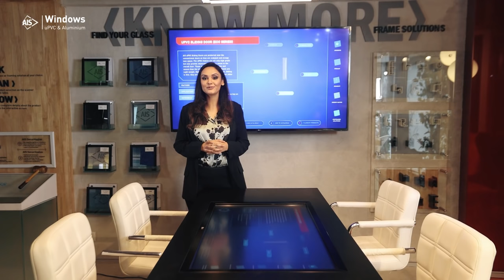AIS Windows | Experience Centre Digital Experience